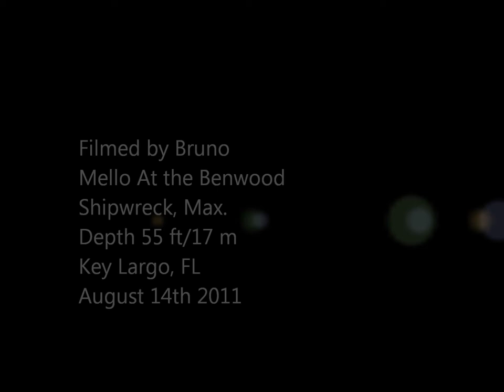Scuba in Key Largo, Benwood Wreck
Max. Depth 55 ft / 17m
Good Visibility, well populated wreck with healthy fans and brain coral. Infested with jellyfish that day!
Filmed with GoPro, Flat Lens, Underwater Filter